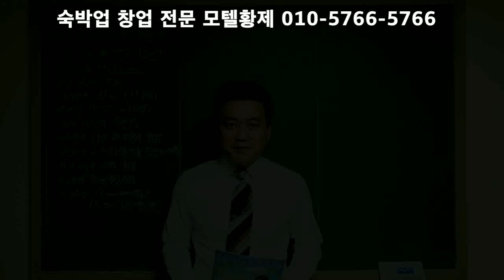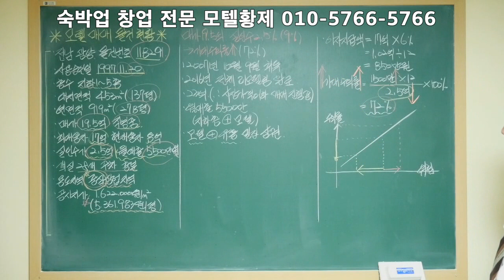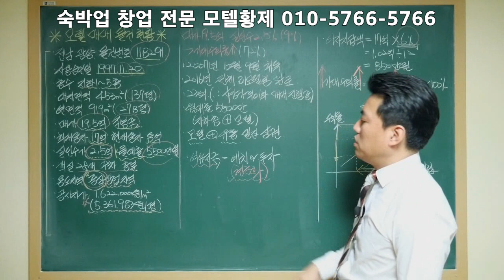[모텔황제]전남모텔매매/광양모텔매매/숙박업창업/전국모텔매매/모텔매매전문/모텔매매상담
전남 광양에 입지한 수익률 높은 모텔매매 물건 현황입니다.